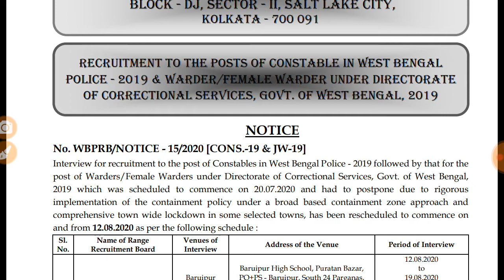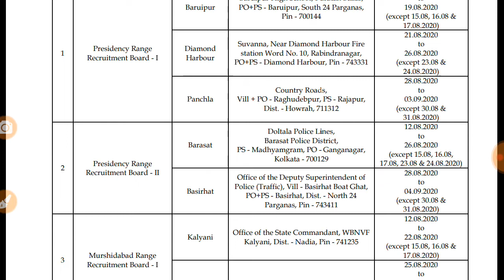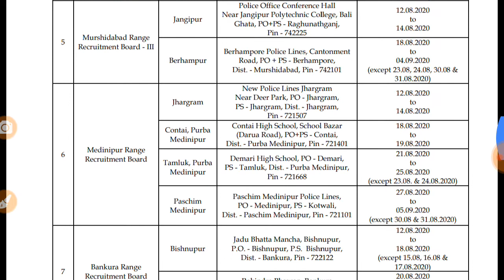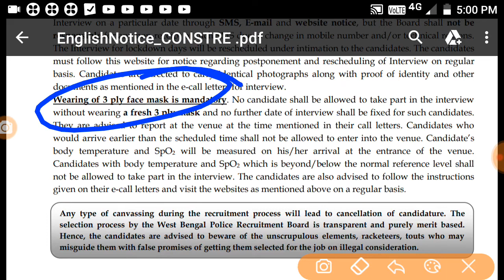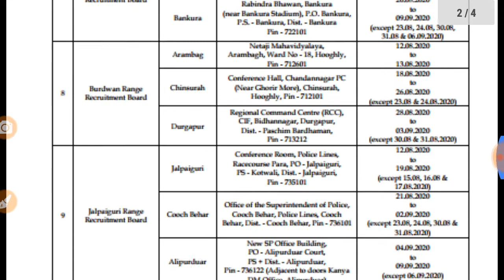WBP CONSTABLE AND JAIL WARDER INTERVIEW RESCHEDULE DATE OFFICIALLY ANNOUNCED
Interviewe Start from 12/08/2020
Phase 1